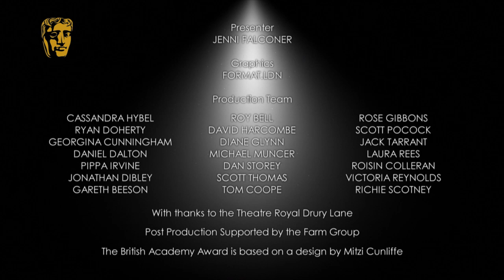BAFTA Television Awards Winners in 2014: Female Performance In A Comedy Programme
Katherine Parkinson talks with Jenni Falconer backstage at the Arqiva British Academy Television Awards in 2014 after winning the Female Performance In A Comedy Programme BAFTA for The IT Crowd.